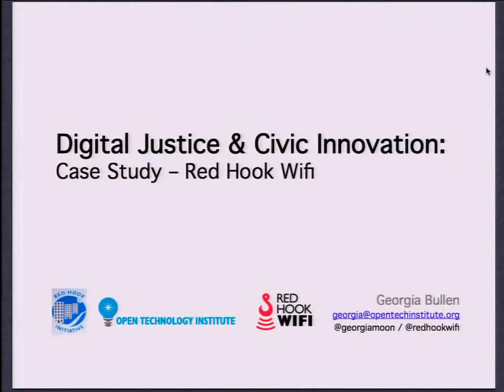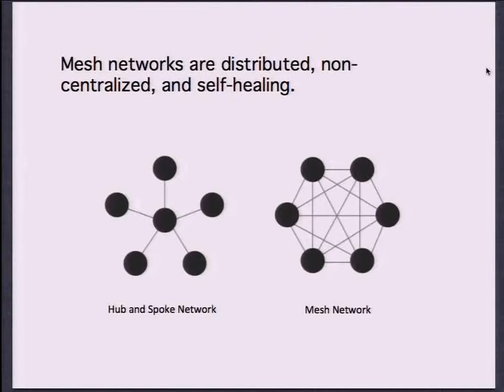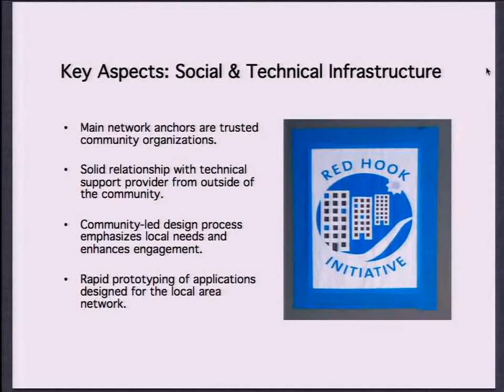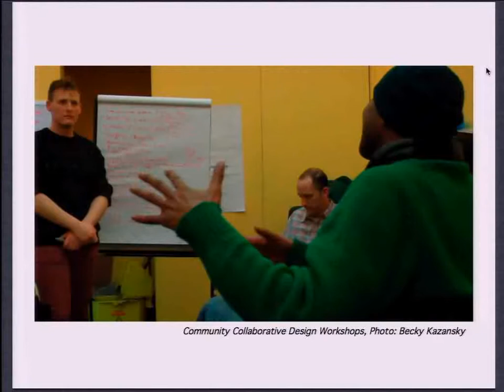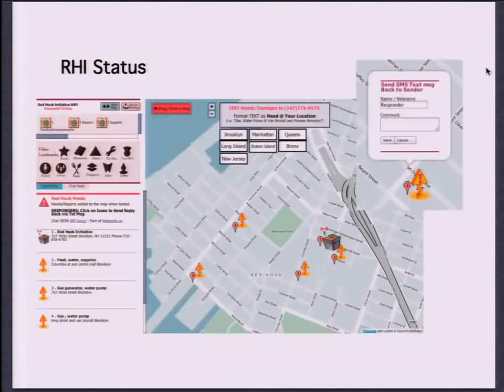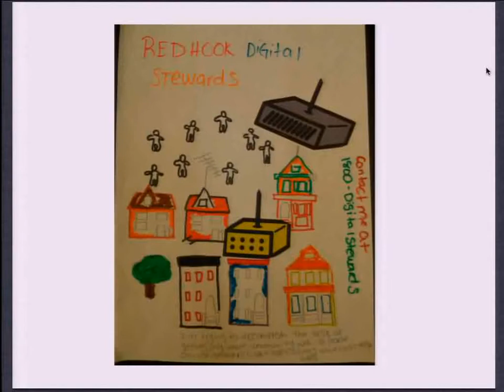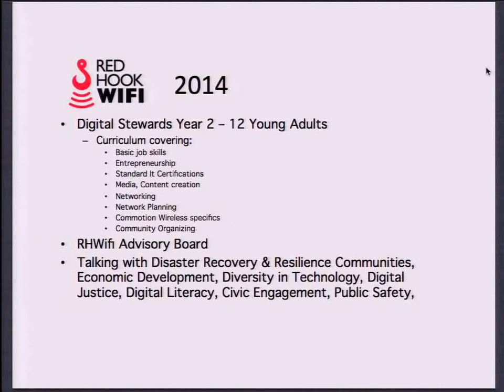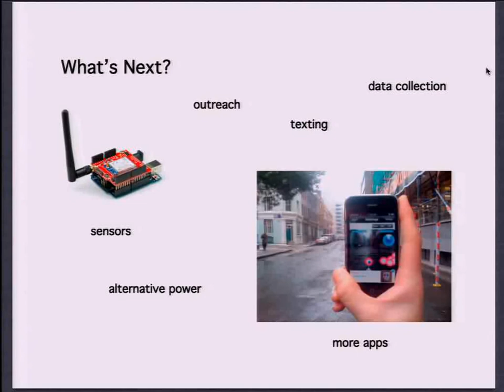Digital Justice & Civic Innovation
by Georgia Bullen, Field Operations Technologist, Open Technology Institute

Community-led efforts to close the digital divide and address digital justice issues, such as Red Hook WiFi, can generate economic opportunity, facilitate access to essential services and improve quality of life in communities. Understanding the ecosystem of our neighborhoods and cities and the relationships to technology and data is essential to this process. This talk will focus on how communities are using data, technology and community outreach to build resilient communities, provide access and open governance systems.